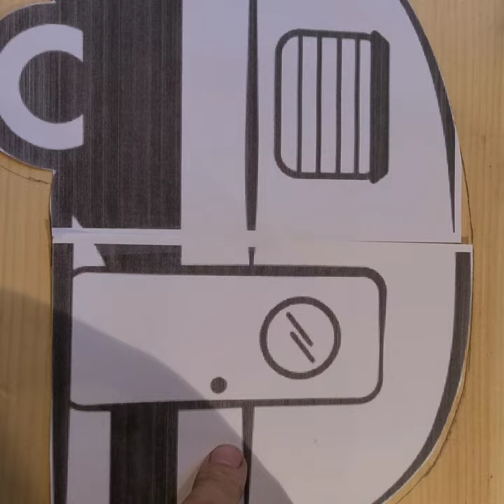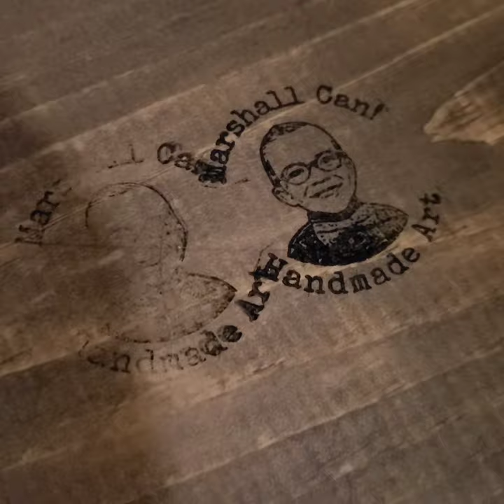Custom Scroll Saw Sign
Join Marshall as he builds a custom sign for a customer of his on his scroll saw.